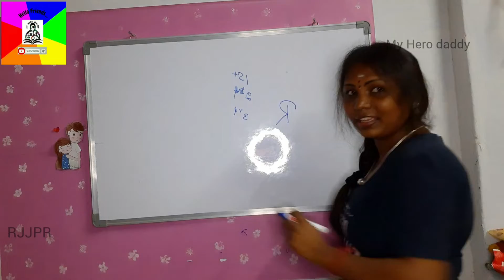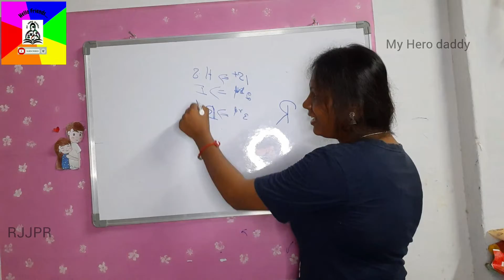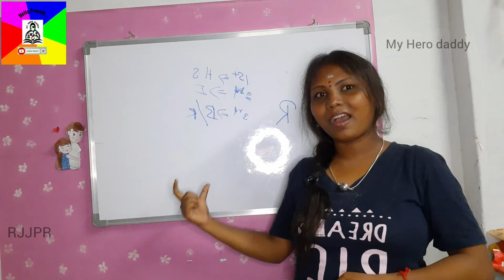Just say Hi Finally Received BREAK UP/Recjeted by jpr